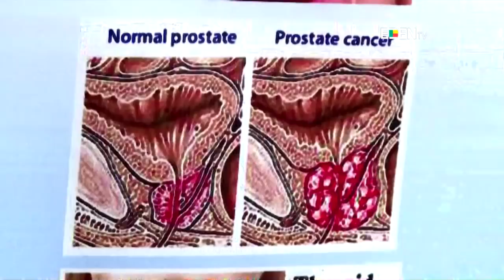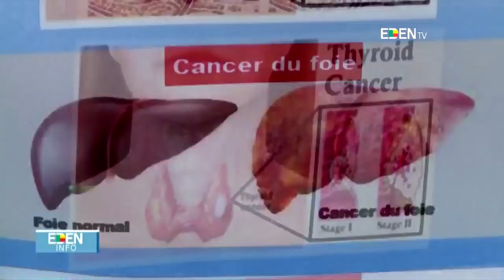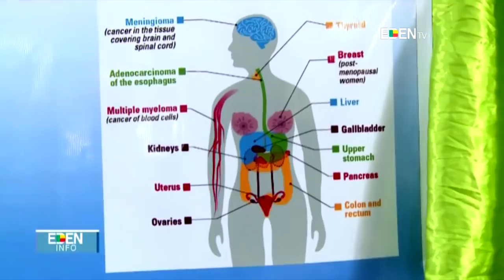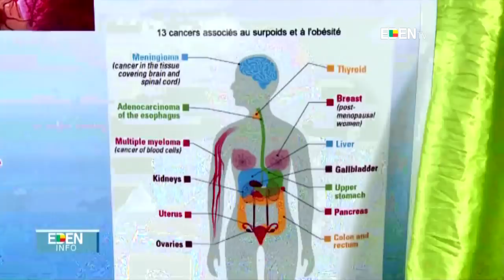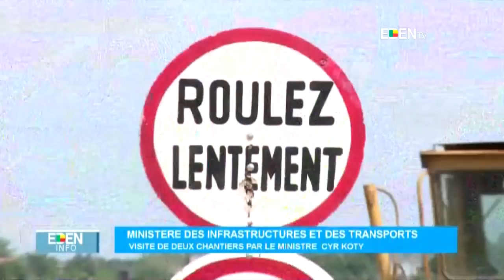JT13H - 19/02/2018 Horacia DJODJI